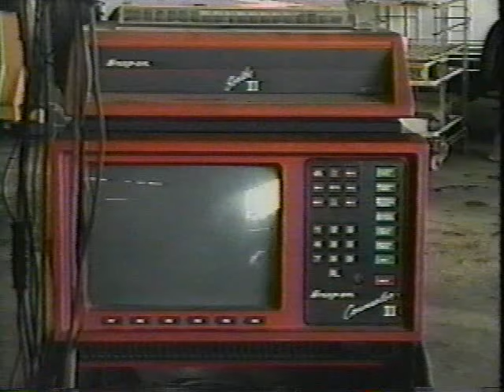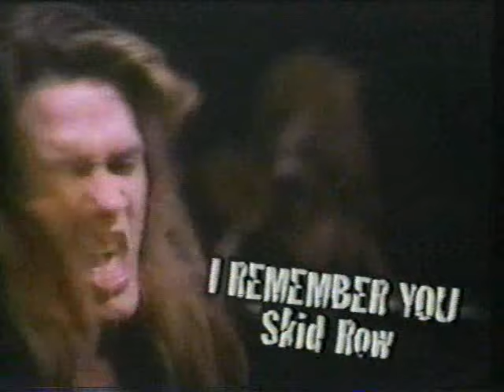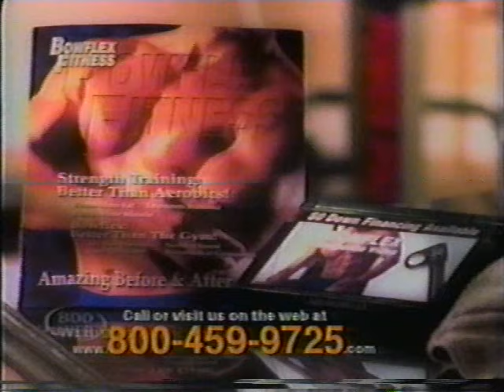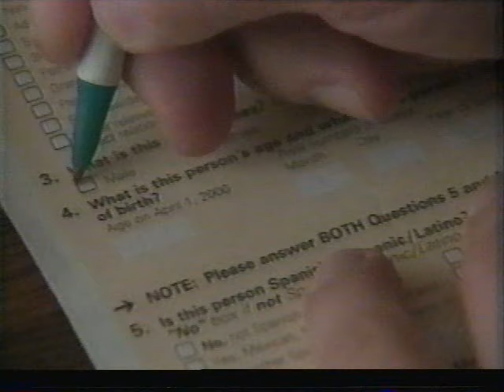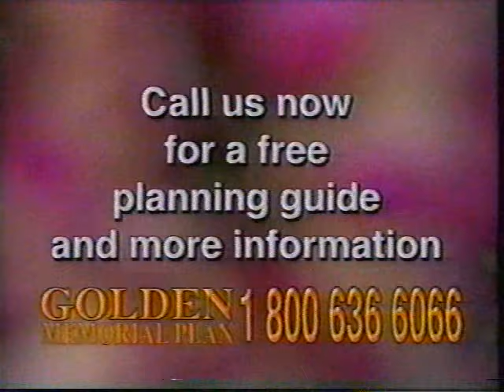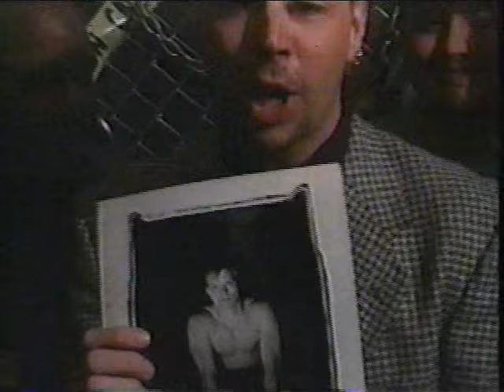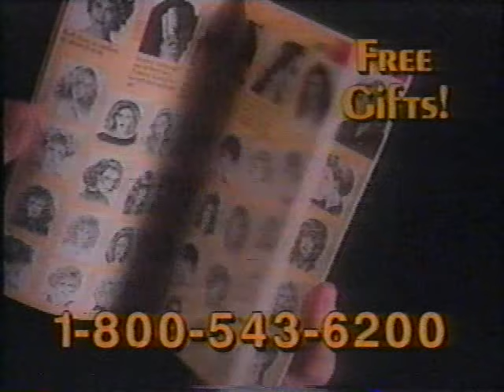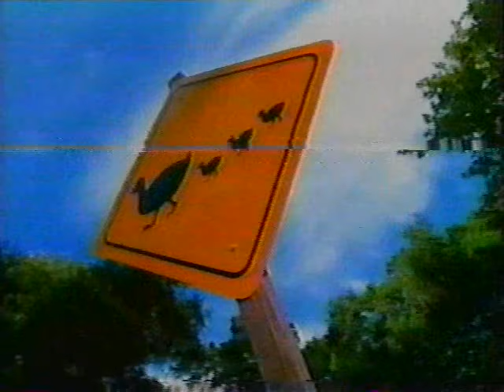NWA Wildside pro wrestling Spring 2000 B